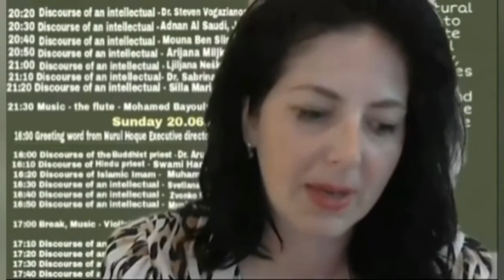Carmen Wright,USA(Member of Golden Team)was reading the Speech from Imam Sami Nassif 19.06Olive Twig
00:01 Intro
00:57 Olive Twig

Our Mission is to unite the human family

Olive Twig Conference for Interreligious and Intercultural Dialogue Conference. is Multicultural Events to celebrate cultural diversity, build bridges between cultures and promote the goals of the Culture of Peace.